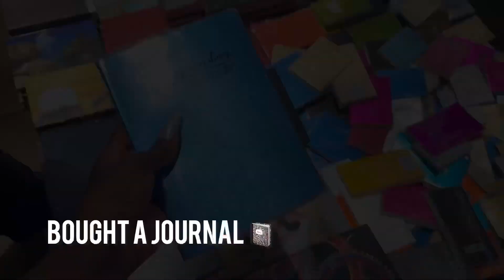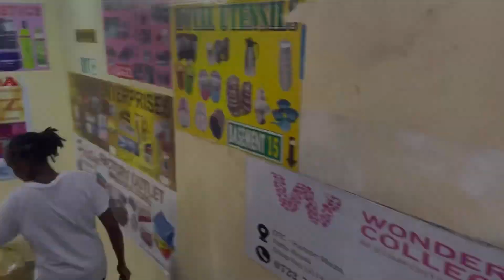Vlogctober:where to get affordable Toiletries in Nairobi down town// Tretinoin update//Cleaning ✨✨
Musician: Jeff Kaale